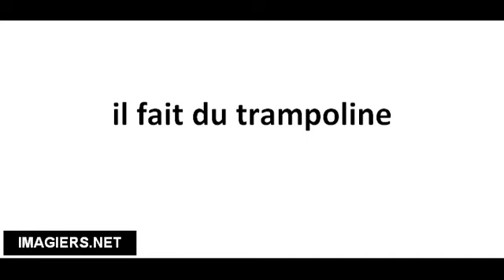Cómo pronunciar il fait du trampoline